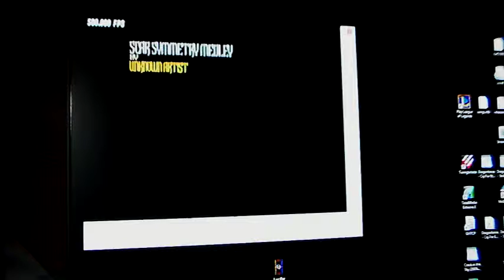Scar Symmetry Solo Medley Minitage